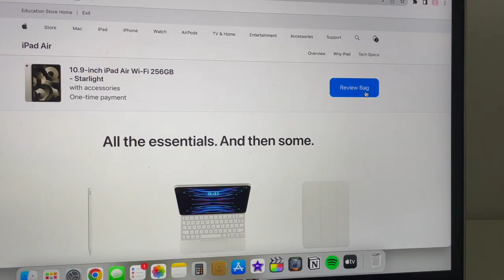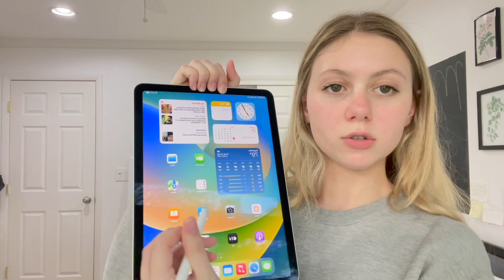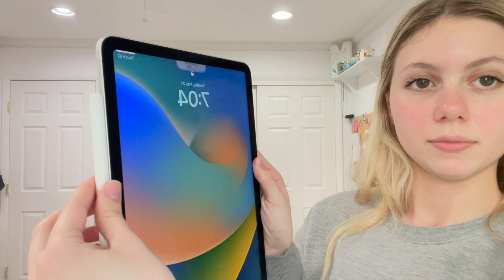IPAD AIR UNBOXING! ipad air + apple pencil + case + screen protector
Links:
iPad Case
Screen Protector